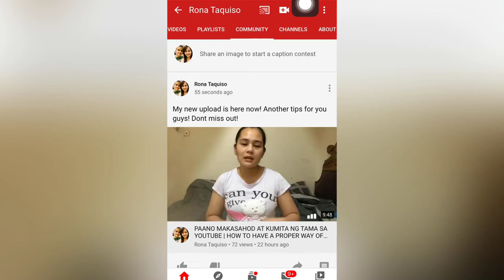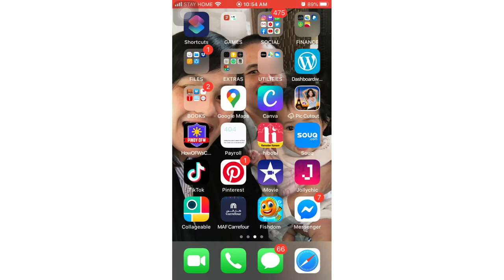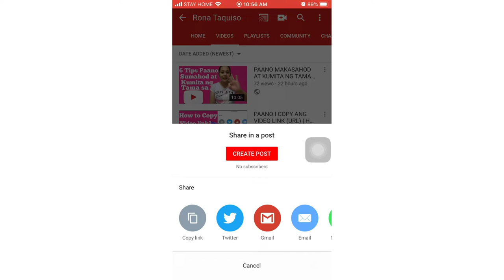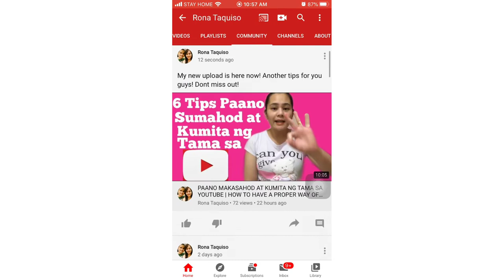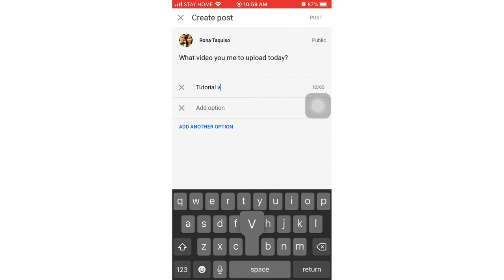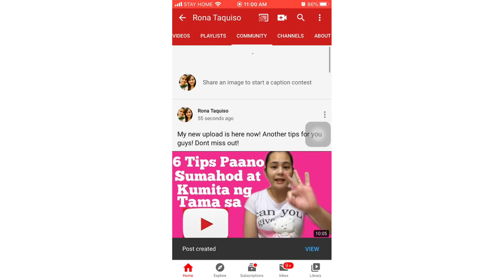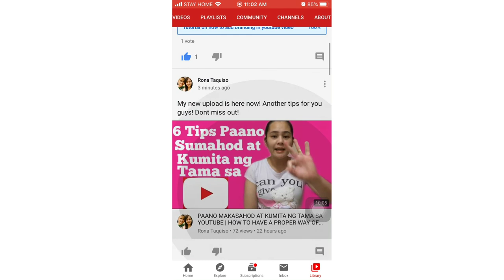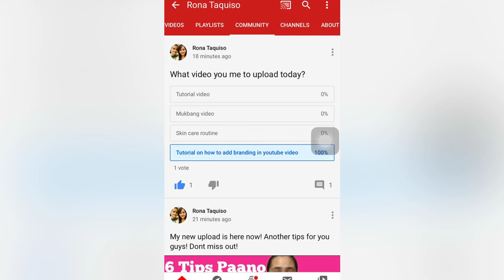HOW TO POST VIDEO ON YOUTUBE COMMUNITY | PAANO MAG POST NG VIDEO SA YOUTUBE COMMUNITY | RONA TAQUISO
Hi Guy! In this video showed here how to post or share your video on YouTube, and creat a poll for contest just simply follow the step here in my video and please watch the full video.